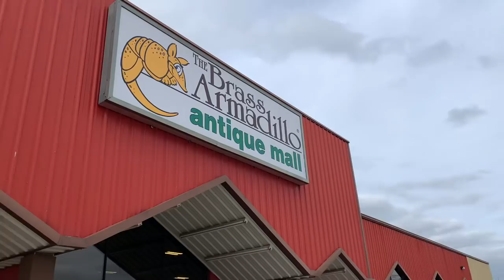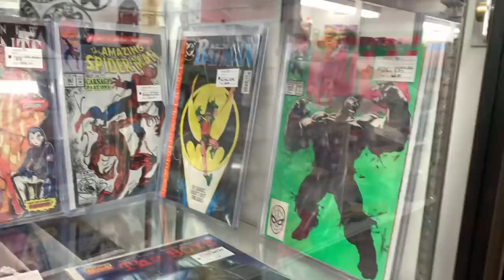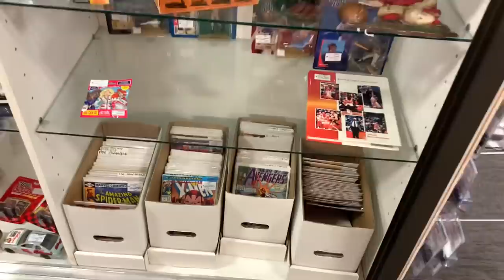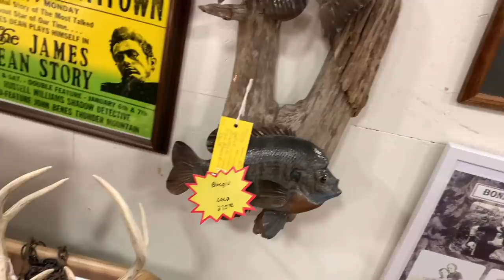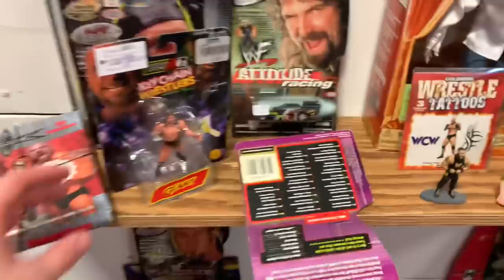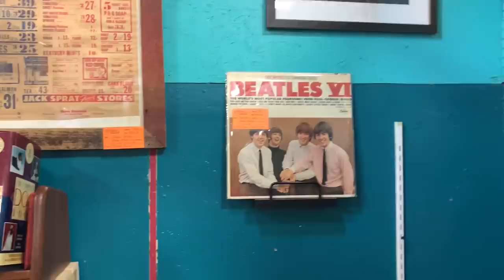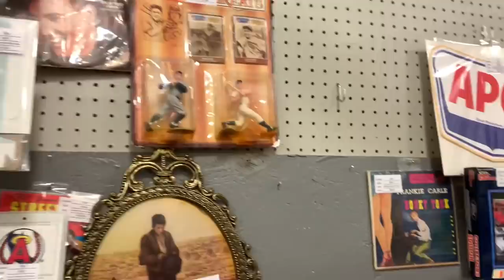Toy Hunt Bonus On The Hunt at an Antique Mall! Old Ladies, Allergies and Taxidermy!